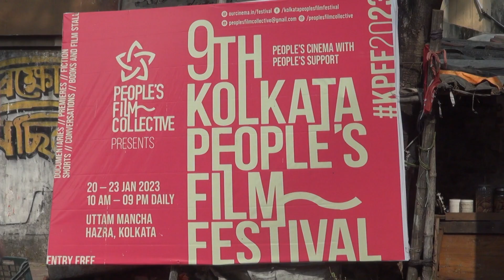Glimpses of Day 1, KPFF 2023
Glimpses of Day 1, 9th Kolkata People's Film Festival 2023
20-23 January, 2023
Uttam Mancha (Hazra)